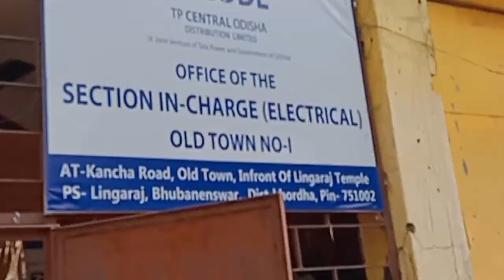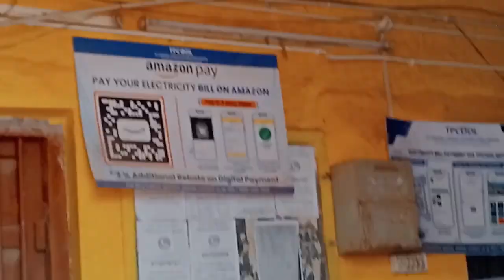ଅଫିସ୍ ଭିତରେ ଫ୍ୟାନ ତଳେ ଶୋଇଚି କୁକୁର//Office Bhitare Fan Tale Soichi Kukura//debarajlifevision#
ଅଫିସ୍ ଭିତରେ ଫ୍ୟାନ ତଳେ ଶୋଇଚି କୁକୁର//Office Bhitare Fan Tale Soichi Kukura#debarajlifevision#odiavlog#viralvideo#youtubevideo#odiablogs#odiablog#odiavlogs#youtube#support#youtubevlog#shortsvideo#